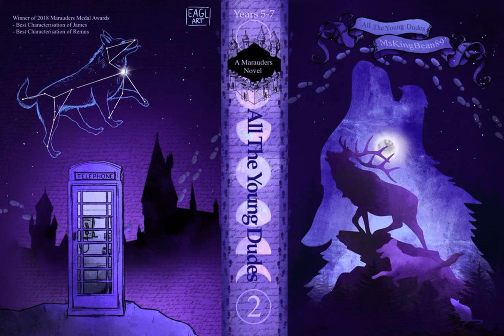All The Young Dudes Audiobook, Chapters 109 & 110/ BRITISH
sad ending warning,